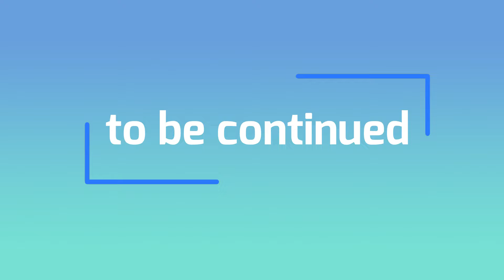「Ministry」創刊１周年セミナー 香山リカ講演「精神科医として、個人として、教会に求めること」 前編（2010.7.19）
2009年に創刊した雑誌「Ministry（ミニストリー）」（キリスト新聞社）の創刊１周年を記念して行われた愛読感謝特別企画「ミニストリーセミナー」で、精神科医の香山リカさんを招いて行われた講演「精神科医として、個人として、教会に求めること」の模様を公開。

2010年の講演ながら、内容は今日にも通じるまったく古びていない教会への提言となっており、その後、2018年に刊行された『迷える社会と迷えるわたし――精神科医が考える平和、人権、キリスト教』とあわせ読むと、さらに理解を深めることができます。

▼「Ministry」7号掲載　「ミニストリーセミナー」報告レポート

▼『迷える社会と迷えるわたし――精神科医が考える平和、人権、キリスト教』（キリスト新聞社）

▼いのフェス実行委員会代表・松谷信司
▼有益な情報発信の維持・継続のためにご支援ください。
三井住友銀行　赤羽支店（普通）3994196「いのフェス実行委員会」